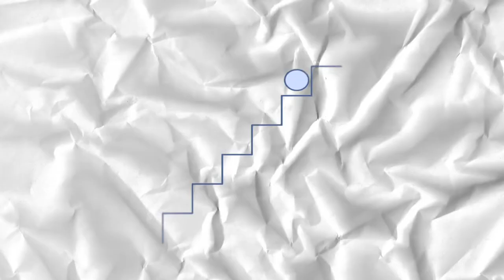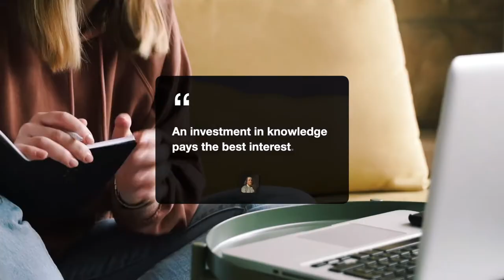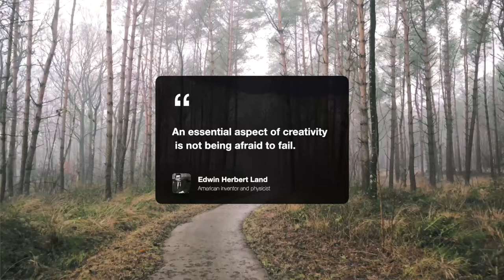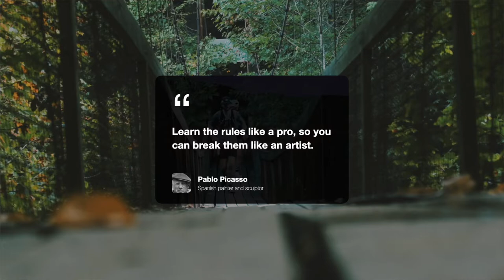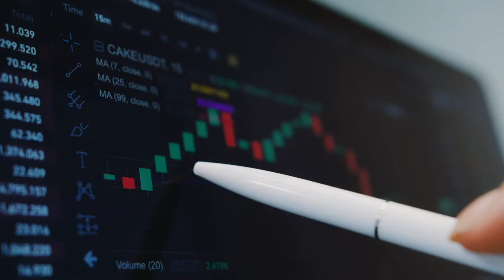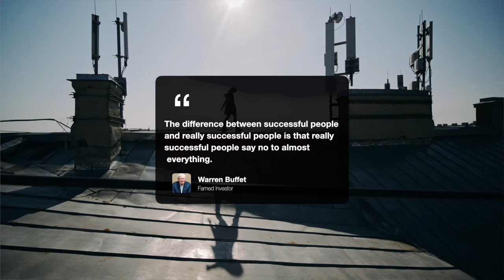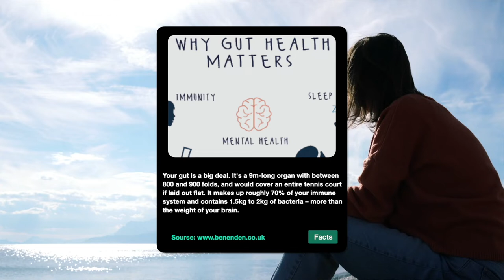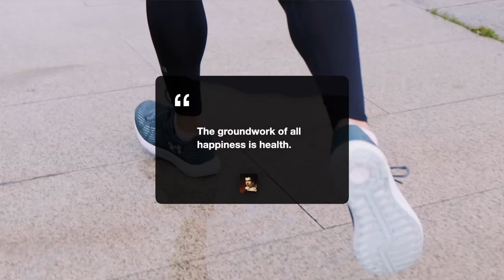5 Skills You Won't Learn in School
Today's video topic: 5 Skills You Won't Learn in School. These are the 5 skills that I think I learnt when leaving school (plus an extra bonus skill at the end). Everything  is my personal opinion and I would love to discuss what you guys learnt outside of school in the comments below!

Xoxo
Alice

Materials used for art:
-Procreate app
-Ipad (7th generation)
-Apple pencil

-Where you can buy the Silhouette Portrait 2 that I use for stickers (not sponsored)

I do a lot of my habit tracking in Notion. If you are interested in building you own Notion set up, it is free, and can be downloaded

00:00 Introduction
00:33 Skill 1: Niftiness
02:43 Skill 2: Creativity
04:41 Skill 3: Finances
06:07 Skill 4: How to Say No
08:23 Skill 5: Habits
09:55 Bonus Skill: Workplace Etiquette